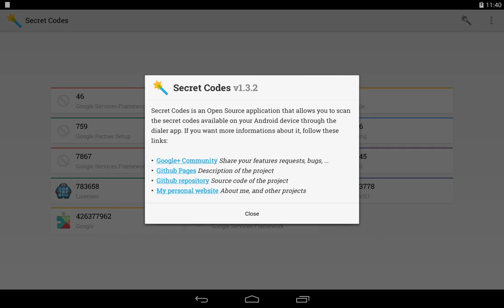Secret Codes - Android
Secret Codes is an Open Source application that allows you to scan the secret codes available on your Android device through the dialer app.
This application will scan through all available secret codes on your device.
Then you will be able to executes these secret codes a discover hidden functionalities.
In Android a secret code is defined by this pattern: *#*code#*#*.
There are multiple ways to execute a secret code:
The simplest is to directly write the secret code through the dialer application of your Android device.